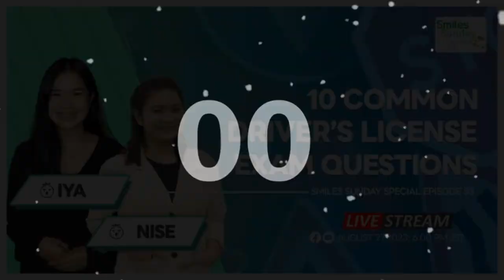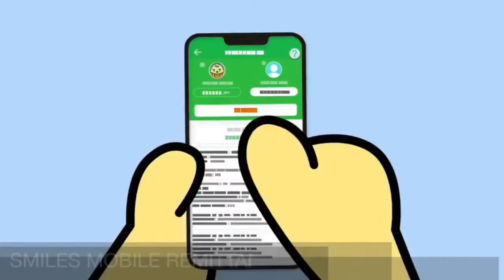Smiles Sunday Special: 10 Common driver's license exam questions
"Hey there, ka-Smilers! 🚗📝 Join us as we tackle 10 common driver's license exam questions. It's a journey to road-smarts, and you're invited! Tune in and test your knowledge with us.